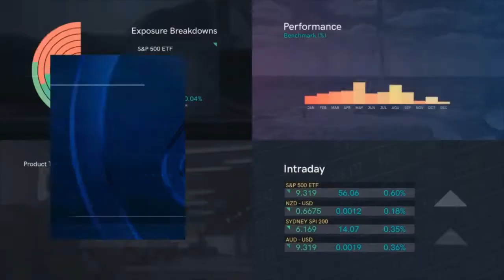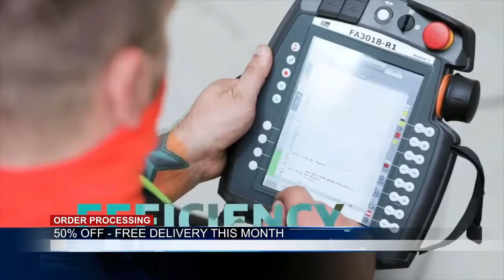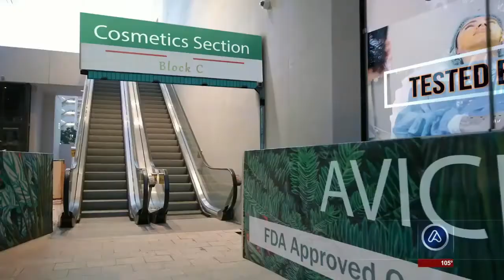AVICII Россия🛒Live: 2023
Качественный розничный магазин для всех. Исследуйте миллионы товаров на Avicii по выгодным ценам. Получите бесплатный возврат, коды купонов, скидку 50%, бесплатную экспресс-доставку и многое другое.

Доступные магазины в;

Адыгея: Республика: Майкоп: Алтай: Край: Барнаул: Бийск: Горно: Алтайск: Камень: На: Оби: Рубцовск: Амур: Область: Белогорск: Благовещенск: Свободный: Архангельск: Холмогоры: Котлас: Нарьян: Мар: Северодвинск: Астрахань: Башкортостан: Ишимбай: Октябрьский: Салават: Стерлитамак: Уфа: Белгород: Губкин: Старый: Оскол: Брянск: Бурятия: Кяхта: Улан: Удэ: Чечня: Грозный: Челябинск: Копейск: Коркино: Магнитогорск: Миасс: Троицк: Златоуст: Чукотка: Автономный округ: Анадырь: Чувашия: Чебоксары: Дагестан: Дербент: Хасавюрт: Махачкала: Ингушетия: Карабулак: Магас: Малгобек: Назрань: Иркутск: Ангарск: Братск: Черемхово: Тулун: Усолье: Сибирское: Усть: Илимск: Ордынский: Иваново: Кинешма: Шуя: Вичуга: Кабардино: Балкария: Нальчик: Калининград: Балтийск: Советск: Калмыкия: Элиста: Калуга: Камчатка: Палана: Петропавловск: Камчатский: Карачаево: Черкесия: Черкесск: Карачаевск: Теберда: Джегута: Карелия: Петрозаводск: Кемерово: Анжеро: Судженск: Белово: Киселевы к: Ленинск: Кузнецкий: Междуреченск: Новокузнецк: Осинники: Прокопьевск: Хабаровск: Амурск: Комсомольск: Амуре: Николаевск: Советская: Гавань: Хакасия: Абакан: Черногорск: Ханты: Манси: Мансийск:Нижневартовск: Сургут: Киров: Коми: Сыктывкар: Ухта: Воркута: Кострома: Краснодар: Армавир: Кропоткин: Лабинск: Новороссийск: Славянск: Кубани: Сочи: Тихорецк: Туапсе: Ейск: Красноярск: Ачинск: Дудинка: Игарка: Канск: Лесосибирск: Норильск: Тура: Курган: Шадринск: Курск: Железногорск: Ленинград: Гатчина: Красное: Село: Кронштадт: Ломоносов: Павловск: Петергоф: Пушкин: Санкт: Петербург: Шлиссельбург: Выборг: Липецк: Елец: Магадан: Мари: Эль: Йошкар: Ола: Мордовия: Саранск: Москва: Федеральный: Город: Балашиха: Долгопрудный: Дубна: Электросталь: Химки: Китай: Город: Клин: Коломенское: Коломна: Королев: Красногорск: Люберцы: Мытищи: Наро: Фоминск: Ногинск: Орехово: Зуево: Павловский: Посад: Подольск: Раменское: Сергиев: Серпухов: Щелково: Ступино: Воскресенск: Егорьевск: Звенигород: Мурманск: Кировск: Мончегорск: Печенга: Ненец: Нижегород: Арзамас: Бор: Дзержинск: Кулебаки: Нижний: Новгород: Павлово: Север: Осетия: Алания: Владикавказ: Боровичи: Старай а: Россия: Великий: Новосибирск: Академгородок: Бердск: Омск: Оренбург: Бугуруслан: Бузулук: Новотроицк: Орск: Орел: Пенза: Пермь: Березники: Чусовой: Кизел: Краснокамск: Кудымкар: Кунгур: Лысьва: Оса: Соликамск: Приморье: Артём: Находка: Партизанск: Уссурийск: Владивосток: Псков: Великие: Луки: Ростов: Азов: Батайск: Гуково: Каменск: Шахтинский: Новочеркасск:Новошахтинск: Дону: Шахты: Таганрог: Рязань: Саха: Верхоянск: Якутск: Сахалин: Александровск: Сахалинский: Корсаков: Южно: Сахалинск: Самара: Чапаевск: Новокуйбышевск: Сызрань: Тольятти: Саратов: Балаково: Энгельс: Вольск: Смоленск: Ставрополь: Кисловодск: Минеральные: Воды: Невинномысск: Пятигорск: Ессентуки: Свердловск: Алапаевск: Асбест: Уральский: Краснотурьинский: Кушва: Тагил: Первоуральск: Полевской: Ревда: Серов: Тавда: Екатеринбург: Тамбов: Мичуринск: Татарстан: Альметьевск: Бугульма: Чистополь: Казань: Набережные: Челны: Нижнекамск: Зеленодольск: Томск: Асино: Тула: Алексин: Новомосковск: Щекино: Ясная: Поляна: Тверь: Кимры: Ржев: Торжок: Тюмень: Тобольск: Тыва: Кызыл: Удмуртия: Глазов: Ижевск: Сарапул: Воткинск: Ульяновск: Димитровград: Владимир: Гусь: Хрустальный: Ковров: Муром: Волгоград: Камышин: Михайловка: Волжский: Вологда: Череповец: Сокол: Устюг: Воронеж: Борисоглебск: Лиски: Ямало: Салехард: Ярославль: Рыбинск: Еврей: Биробиджан: Забайкалье : Агинское: Чита: Нерчинск.
Жить
2023
Сегодня